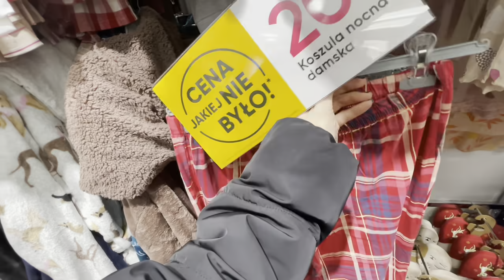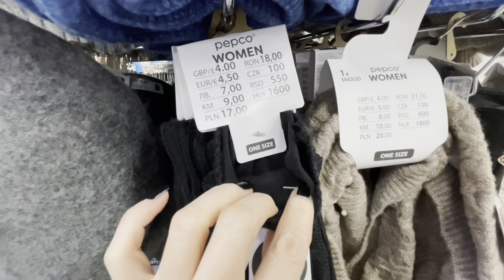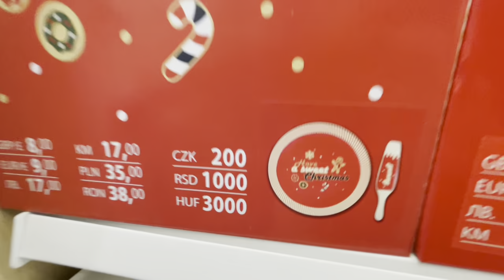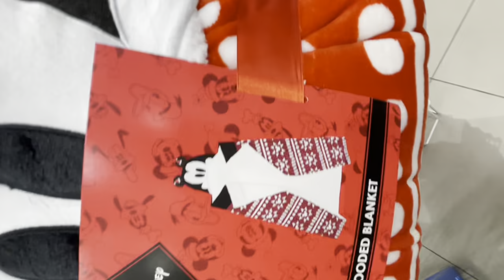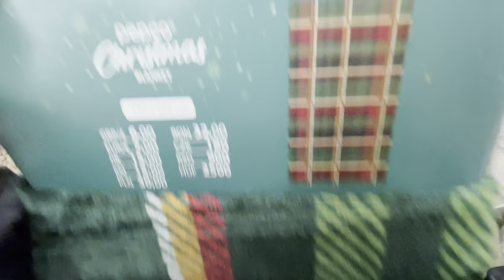PEPCO ŚWIĄTECZNE GACIORKI BOMBKI TALERZE POSZEWKI ŚWIĄTECZNE ZESTAWY DO SERWOWANIA